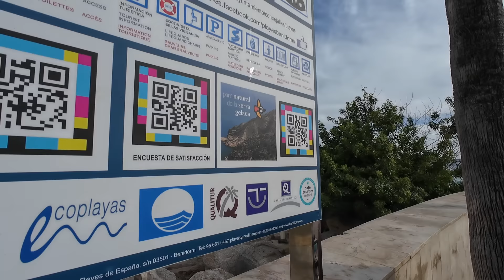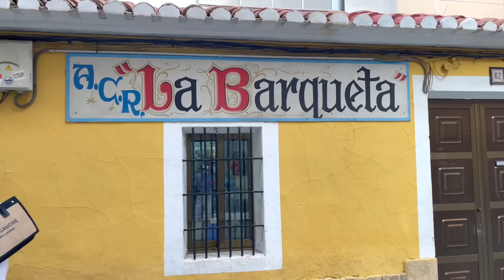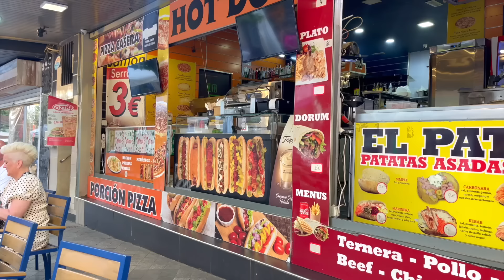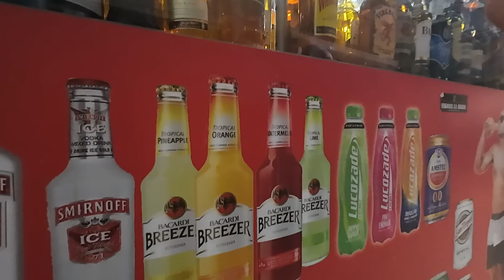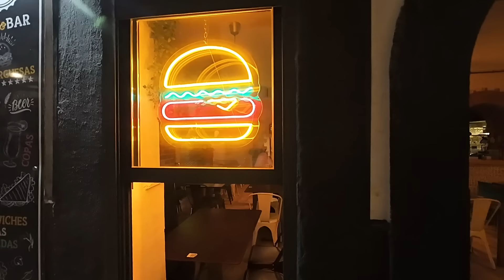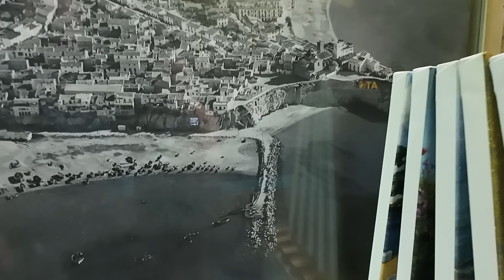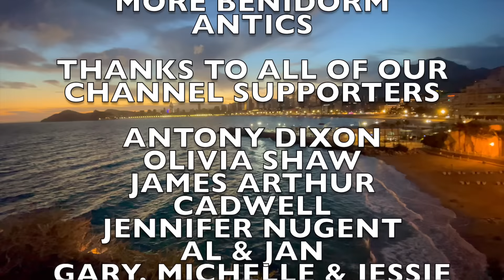GETTING SICK IN SPAIN IS NO FUN - VANLIFE becomes A MASSIVE STRUGGLE…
Well all hasn’t been great here at northerners HQ as you will have seen in the last video Mark has been battling a mystery illness but for the passed two weeks it finally wiped the floor with him putting him in bed for 48 hours and leaving him ill for 2 solid weeks so we haven’t filmed a thing.As he starts to feel a little bit better I start to feel ill🤦‍♀️
Being ill in a van in temperatures of 28+ degree heat is one of the down sides of living fulltime in our van  and we have really struggled.

EQUIPMENT USED IN OUR MOTORHOME:

Switchbot button pusher
5KW Diesel heater
5v USB cooling fans
2 in 1 Cup Holder

Northerners on Tour participate in the Amazon Services LLC Associates Program (UK)